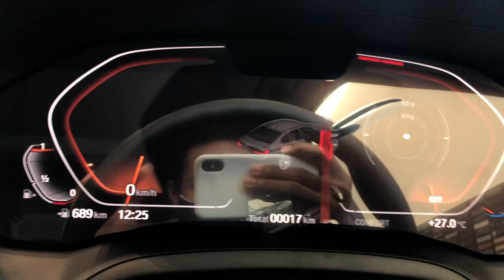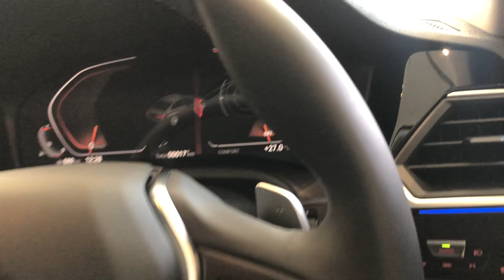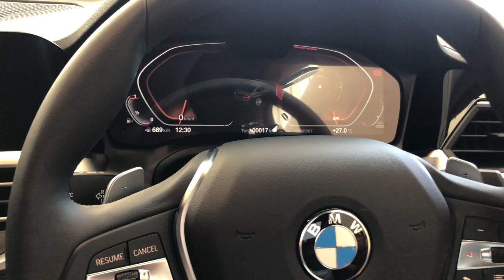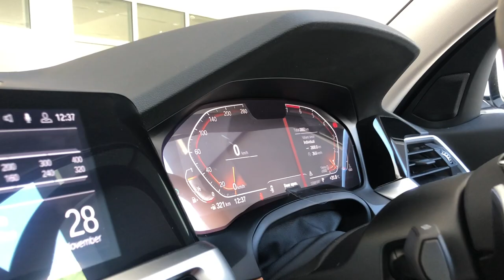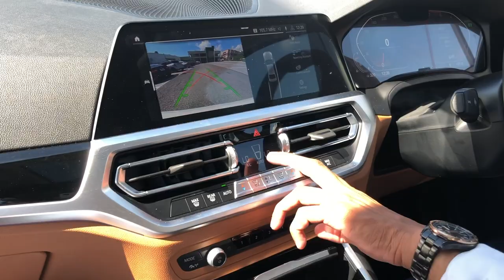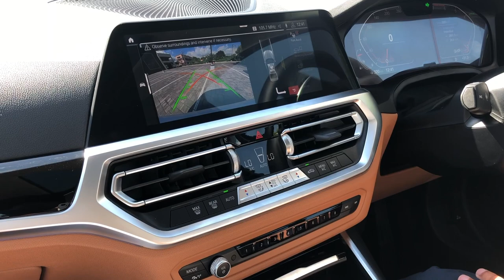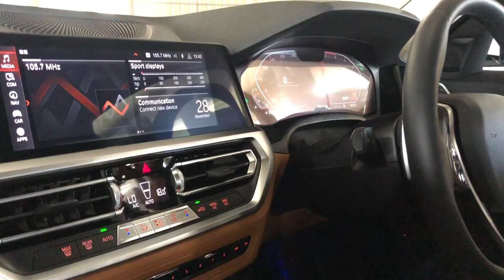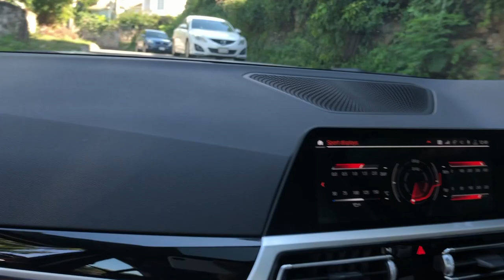Driving Experience In The New 2021 BMW 330i Sport|Jamaica🇯🇲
Today we are at ATL Autobahn with The Sales Executive Dorian Williams.

Let me know what you will like to see me make a video about
I will ensure you provide those content ✨🥇
And also if you have any advice on how I should make my videos let me know🙏🏽👍🏽
Main Page:Migos_yrns
My Motivational Page: Strong_Mind_Motivation1